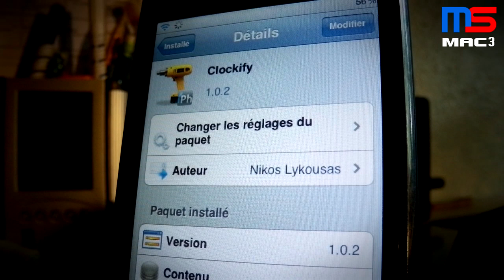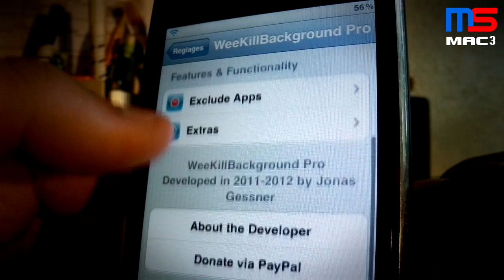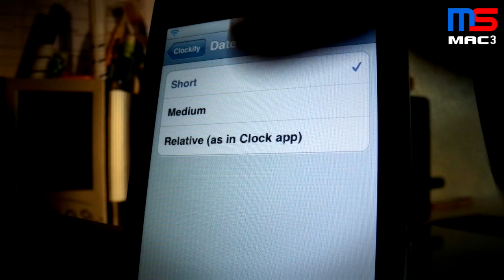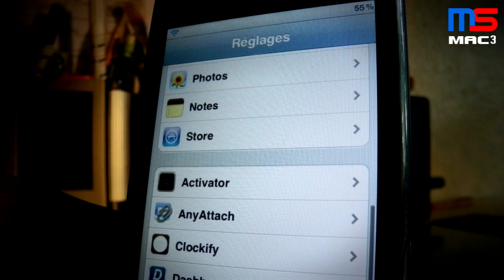[SCOUT] Clockify - Une horloge iPhone Personnalisé sur Lockscreen/Dashboard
Nouveaux Tweak iPhone .

Pouce Bleu & Partage